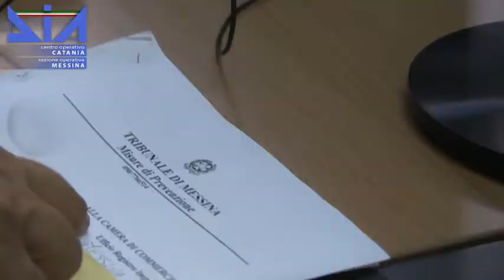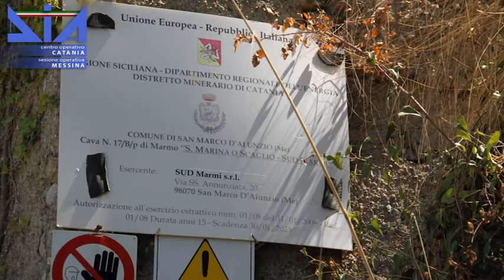Sant'Agata Militello, nuovo sequestro di beni ad imprenditore